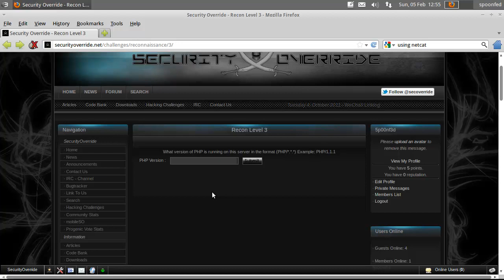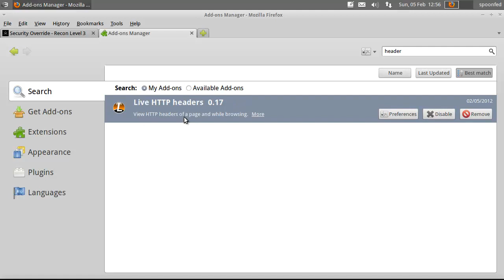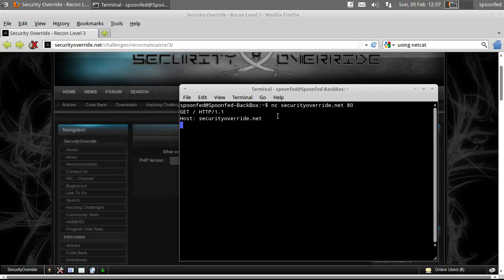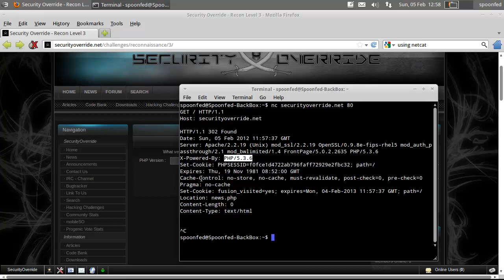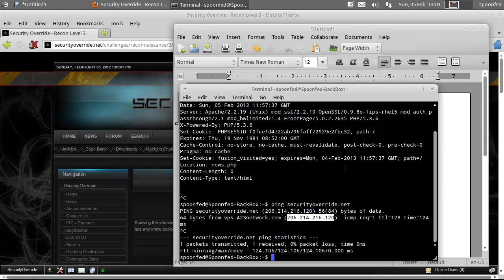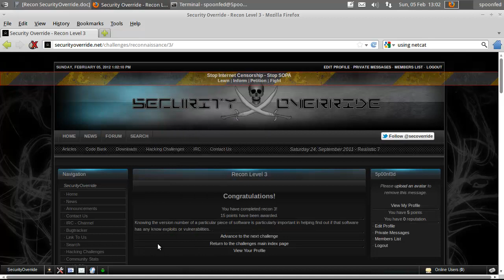Spoonfeeding Hacking - SecurityOverride.net Recon Mission 3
Spoonfed here with the solution to Recon Mission 3 over at SecurityOverride.net